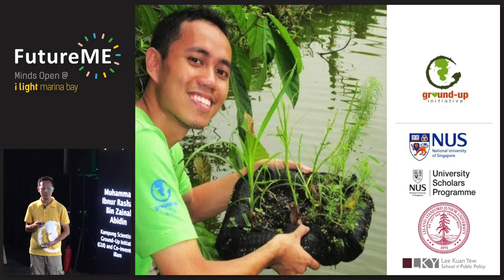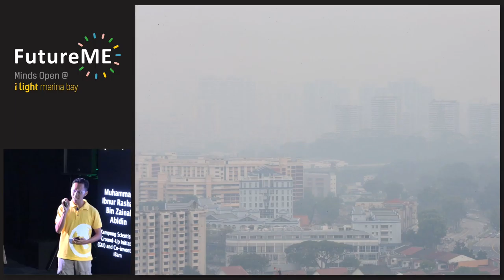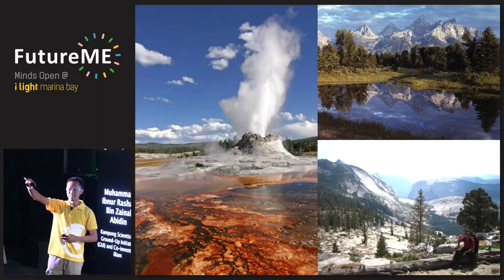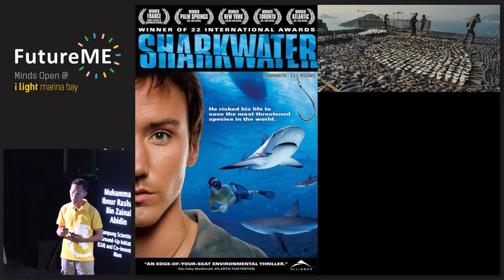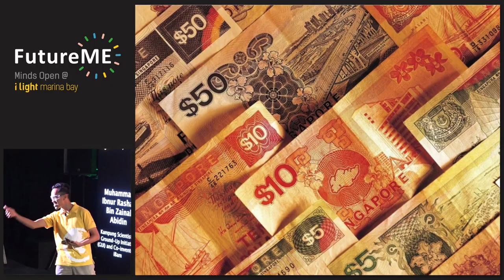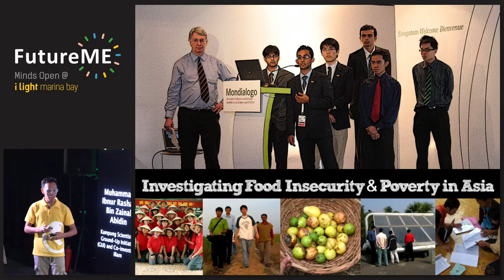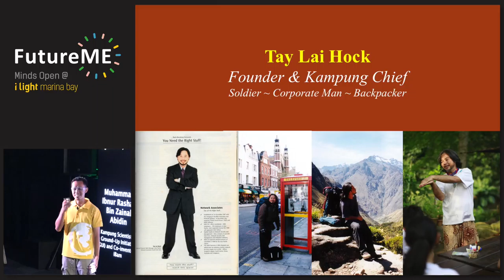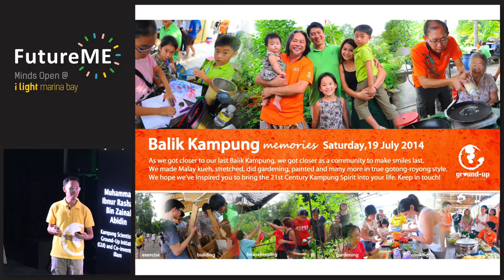From 5C to 5G: Building the Smart (and Wise) Nation from the Ground Up | Ibnur | FutureME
Ibnur, Kampung Scientist of Ground-Up Initiative (GUI) & Co-inventor of iBam, sharing his journey and what GUI does, at FutureME on 26 March 2016.